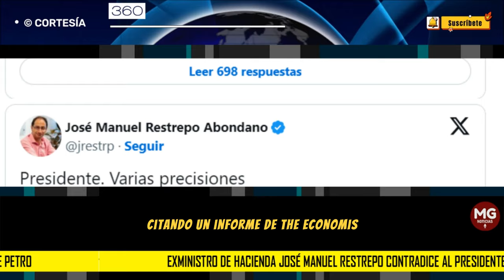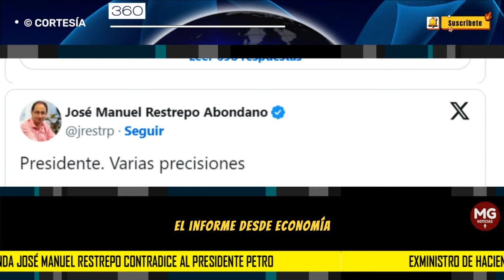⛔ EXMINISTRO DE HACIENDA JOSÉ MANUEL RESTREPO CONTRADICE AL PRESIDENTE GUSTAVO PETRO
En un intenso intercambio virtual, el exministro de Hacienda José Manuel Restrepo ha corregido públicamente al presidente Gustavo Petro respecto a las afirmaciones sobre el desempeño económico de Colombia en 2023. Tras la publicación de Petro citando un informe de ‘The Economist’, Restrepo señaló discrepancias cruciales.
360 RADIO